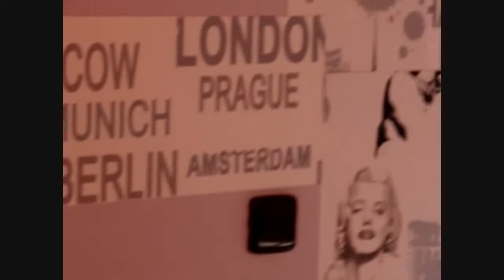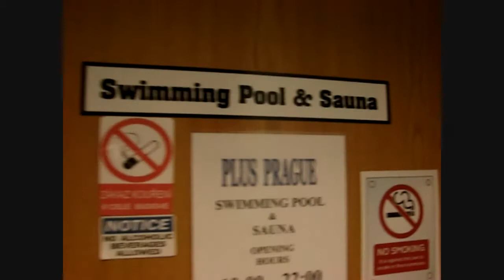Hostel in Prague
Filmed by our member and wszystkoczerwone.